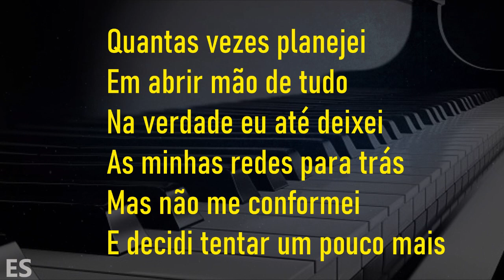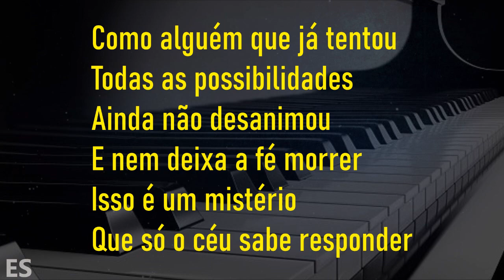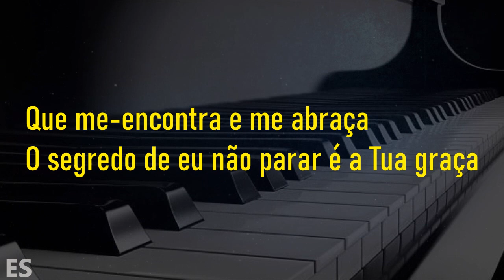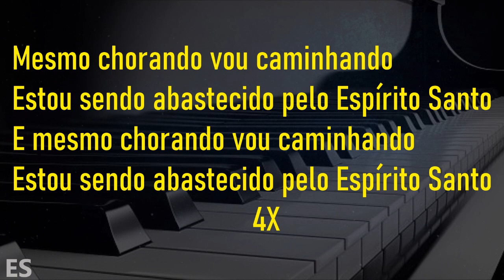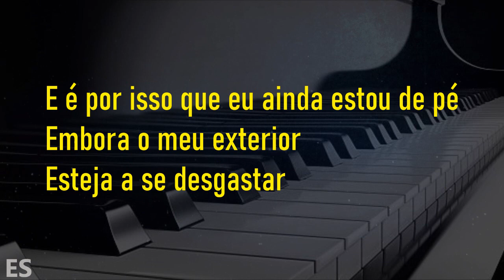Dia Após Dia | PLAYBACK TOM MASCULINO ( C ) Valesca Mayssa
▷ LETRA
Dia Após Dia
Piano: @ErondiSoares

Quantas vezes planejei em abrir mão de tudo
Na verdade eu até deixei as minhas redes para trás
Mas não me conformei e decidi tentar um pouco mais
Como alguém que já tentou todas as possibilidades
Ainda não desanimou e nem deixa a fé morrer
Isso é um mistério que só o céu sabe responder

É que há um renovo pra cada dia
Uma misericórdia-a cada manhã
Que me-encontra e me abraça
O segredo de eu não parar é a Tua graça

E é por isso que eu ainda estou de pé
Embora o meu exterior esteja a se desgastar
Em meu interior estou renovado dia após dia
Dia após dia

Mesmo chorando vou caminhando
Estou sendo abastecido pelo Espírito Santo
E mesmo chorando vou caminhando